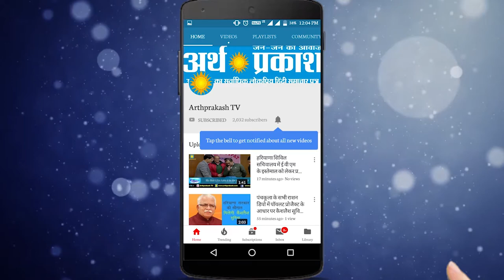WATCH परिवार सहित मंत्री अनिल विज ने मतदान किया देखें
परिवार सहित मंत्री अनिल विज ने मतदान किया देखें